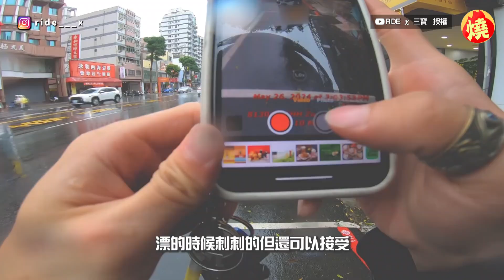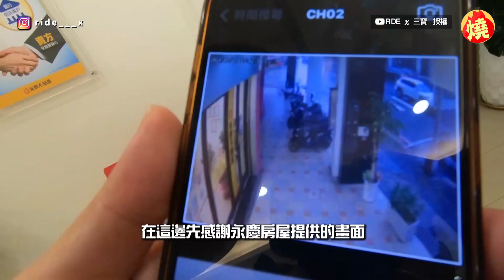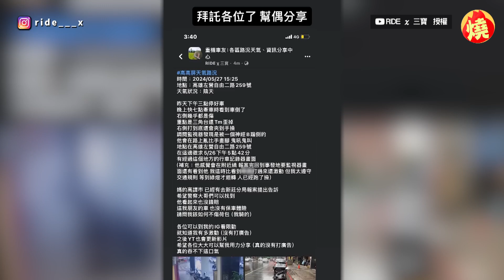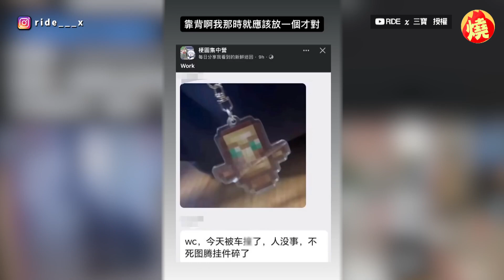黃牌重機遭遊民惡意踹倒 騎士「自掏腰包」修車嘆：台灣沒錢感覺無敵耶－全民話燒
在台灣，大型重機的爭議已持續多年，就連重機的路邊停放，究竟是汽車格還是機車格，在社會上依舊有許多不同聲音。YouTube頻道「RIDE&chi;三寶」，時常分享關於馬路三寶的影片，但最近頻道主RIDE，將重機停在停車格時，遭路過民眾惡意踹倒，雖已報警且抓到犯人，但因對方是無業遊民，RIDE擔憂對方沒錢可賠，雖然已經做好了「自掏腰包」心理準備，但還是哀嘆：「在台灣沒錢感覺真的無敵耶。」